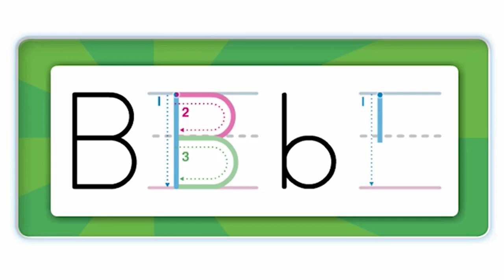Letter B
Phonics is a method for teaching the reading and writing of an alphabetic language (such as English, Arabic and Russian). It is done by demonstrating the relationship between the sounds (phonemes) of the spoken language, and the letters (graphemes), groups of letters, or syllables of the written language. This is also known as the Alphabetic principle or the Alphabetic code.